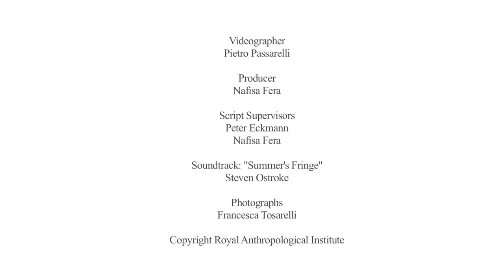London Anthropology Day Trailer 2011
London Anthropoology Day (LAD) is the largest anthropology outreach event in Britain. Held annually at the British Museum's Clore Centre, the LAD is an open university day for teachers, year 12/13 students, career advisers and mature students to learn what anthropology is about,the types of careers anthropologists do, and gain hands-on experience of what it is like to study the subject at university.